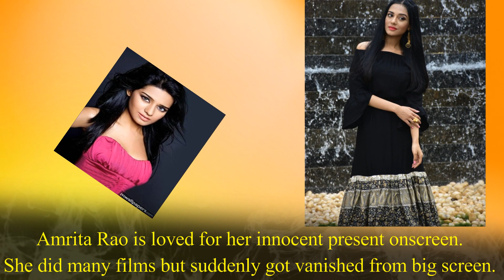Bollywood Actresses Who Are Beautiful But Flop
These Are Bollywood Actresses Who Are Beautiful But Flop

1. Sonam Kapoor:- This fashionista of Bollywood did many films with many leading actors in Bollywood but unfortunately her last some films were disaster in box office.

2. Athiya Shetty:- Athiya Shetty made her debut with “Hero” and her last film Motichhor chaknachur was super flop in box office. She has some charm in her smile but for lack of expressions- she became flop in Bollywood.

3. Aditi Rao Hydari:- There is no doubt that Aditi is a very good actress who never was casted as heroine in Bollywood. She did many remarkable films as supporting roles but didn’t get her Bollywood break.

4. Neha Dhupia :- Julie famed sizzling actress Neha Dhupia is now gone from big screen. This former beauty queen couldn’t get enough success in Bollywood for poor acting ability.

5. Nargis Fakhri:- This foreign beauty worked in many films from her debut “Rockstar” to Azhar, Main Tera Hero and Houseful 3. But for her poor acting performance and lack of good opportunities- Nargis is now out of the Bollywood.

6.  Soha Ali Khan:- Soha Ali Khan is not blessed as her brother Saif Ali Khan. Beautiful actress Soha bid goodbye Bollywood after doing some flop films.

7. Huma Qureshi:- Bold and beautiful Huma did many films like Gangs of Wassypur. But unfortunate her career graph couldn’t take off.

8. Neha Sharma:- Neha was a promising face of Bollywood but unfortunately she was never casted in any big budget film. After many years, she was appeared in Ajay Devgn’s film Tanhaji in 2019.

9. Koena Mitra:- Hotbabe Koena became popular for her hot figure. She lost her Bollywood career after doing some flop films.

10. Kalki Koechlin:- Kalki is an unconventional actress and did many commendable characters in Bollywood. But she never got commercial success. This French beauty has won million hearts in Bollywood but failed in commercial way.

11. Shruti Hassan:- She is now one of the richest south Indian heroines but in Bollywood this charming beauty couldn’t leave any special mark.

12. Amrita Rao:- Amrita Rao is loved for her innocent present onscreen. She did many films but suddenly got vanished from big screen.

13. Tanusree Dutta:- Another hot actress Tanushree Dutta left Bollywood when she was doing hit films in Bollywood.

14. Esha Deol:- Esha Deol is the daughter of Hema Malini and Dharmendra. Her father and mother both are equally talented and a hot pair at their time. But, Esha didn’t do well in movies.

       15. Celina Jaitley :- Former Miss India Celina left Bollywood when she was not getting     enough good offers in Bollywood. She is now happily married.

16. Isha Kopikar:- Model turned actress Isha did many hindi, tamil and Kannada films. Unfortunately her Bollywood luck was not that good and she left this industry.

17. Sameera Reddy:- Sameera Reddy worked in 30 films inclucing hindi, Bengali, Tamil, Malayalam and also in Telgu. Unfortunately she never played any remarkable role in Bollywood.

18. Geeta Basra:- Flop bollywood actress Geeta Basra began her acting career with Emraan Khan.

19. Esha Gupta:- Sizzling Esha Gupta got vanished from big screen when her last film Total Dhamal went flop in box office.

20. Udita Goswami:- For lack of consistency and good opportunities- Udita lost her Bollywood career. Her Bollywood career was short and now she is married to Mohit Suri.